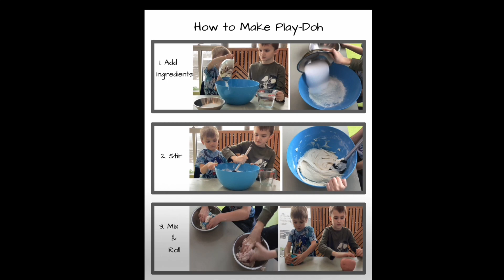How to make play-doh with visual instructions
Follow along with a free visual instruction sheet showing you step by step directions for making play-doh!